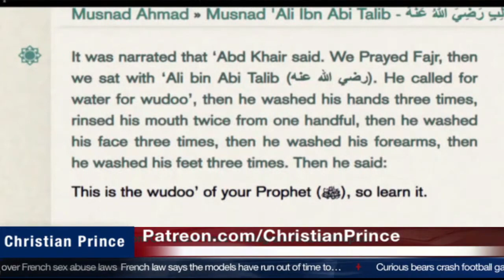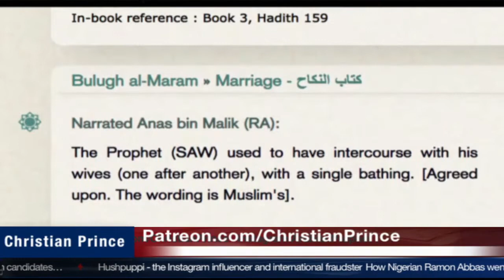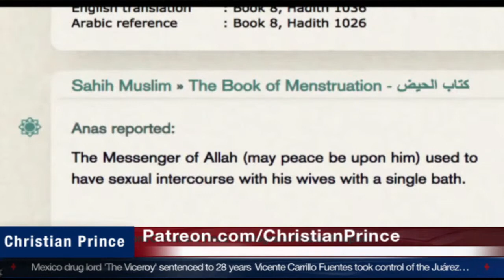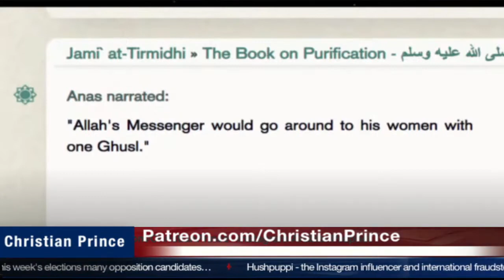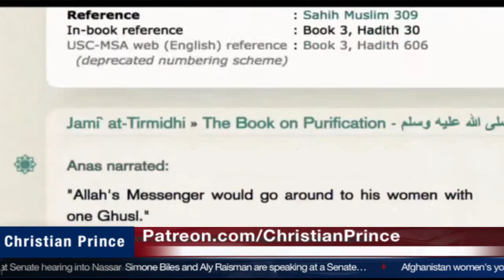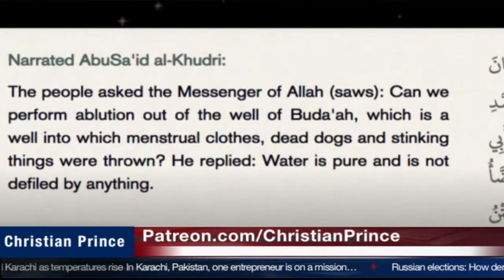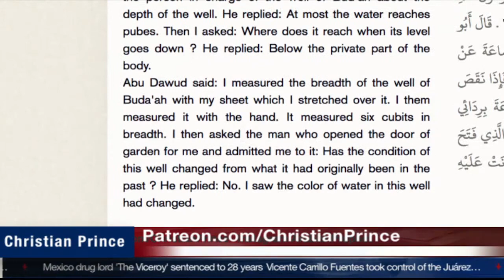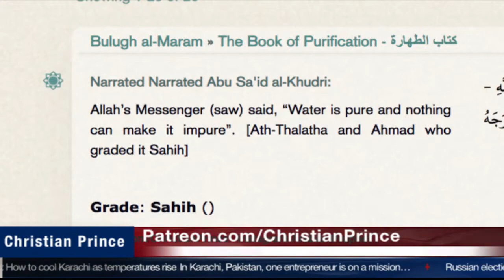The Great Debate Between Christian Prince, Jihad, and Mohammad part 2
Christian Prince Quran References:
Hadith References: